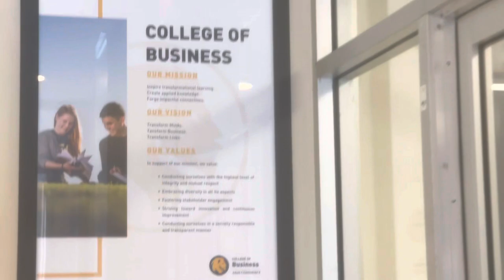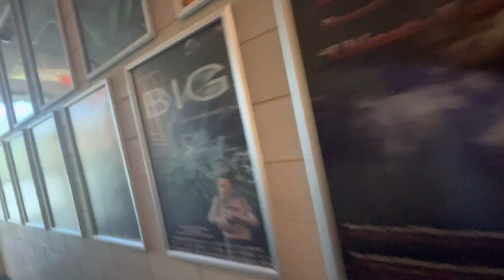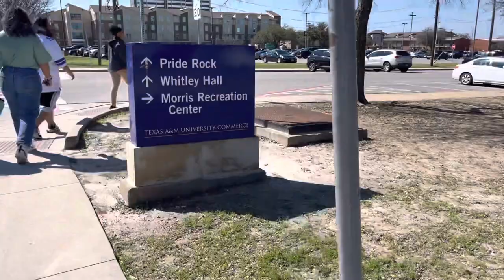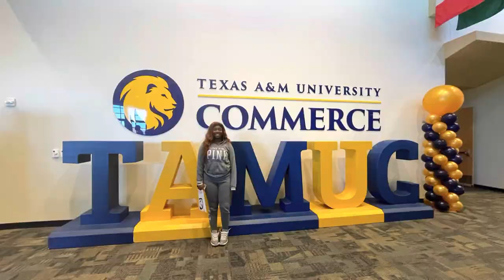Texas A&M Commerce University Tour 🦁🚗📚👩🏽‍🎓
Im finally back with another video and I finally got me a new intro 🎉🎉🎉!! Now I need a outro!! 🤦🏾‍♀️🥴🙄🤷🏾‍♀️ But I refuse to make you guys wait any longer. So how do you guys like my new intro??? Yes, I made it myself. I got a little guidance from other videos I seen on the tub!!

I can’t believe my oldest baby girl is almost a college student. We will be heading into her senior year this coming August. So with that being said, there will be more college tours and DIY projects coming really soon so stay tune!! 😉😉😉

What are your plans/goals for 2023??